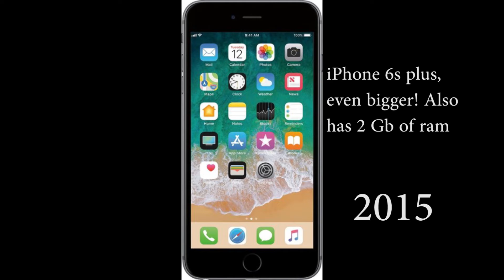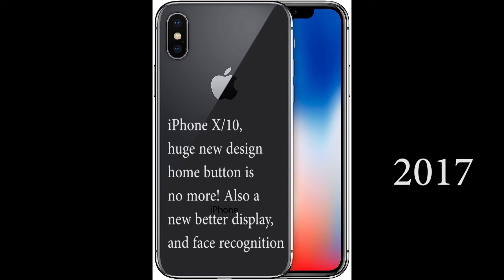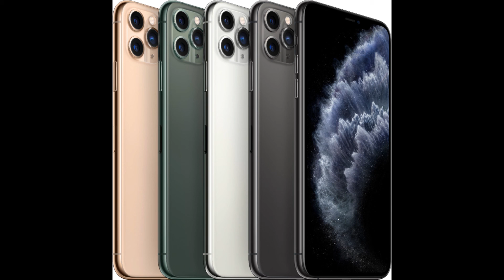History of the iPhone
These are all of the iPhones from 2007 to 2020. Along with some information about each one of them.